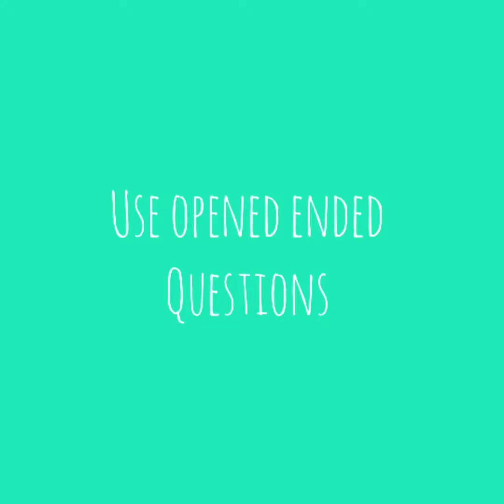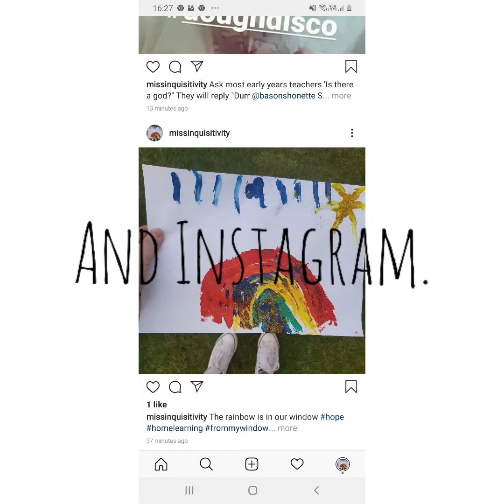Creative maps: Egg box bonds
Maths manipulatives and equipment make abstract concepts concrete, make textbook pages come to life, give learners confidence to reason, solve problems and make maths enjoyable. All you need is an egg box and some cotton wool balls and you can investigate number bonds, the inverse, reasoning, pattern and partitioning!